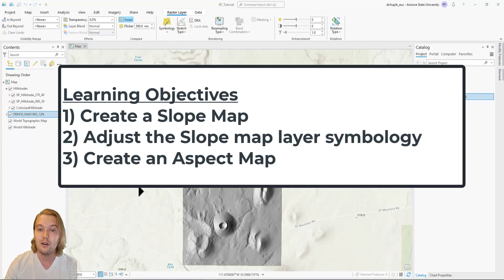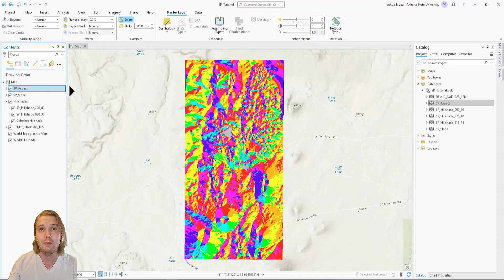4 How to Generate Slope and Aspect Maps in ArcGIS Pro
Welcome to this OpenTopography video tutorial playlist on how to use ArcGIS Pro software for geologic mapping! If you would like to download the SP_Mountain dataset and follow along with me you can access the files at this link:

In this video I will show you how to generate Slope and Aspect basemaps from a DEM in ArcPro.

OpenTopography facilitates community access to high-resolution, Earth science-oriented topography data and related tools and resources